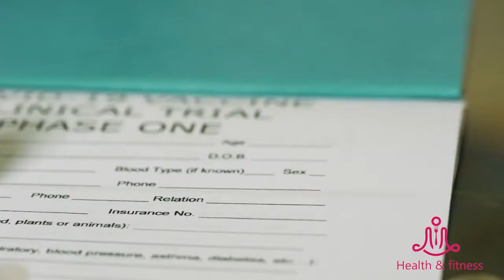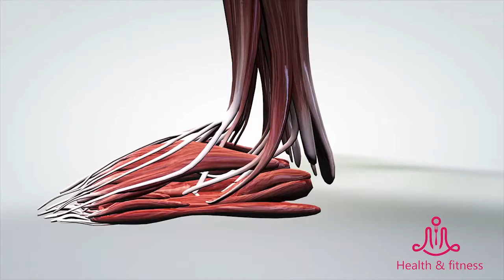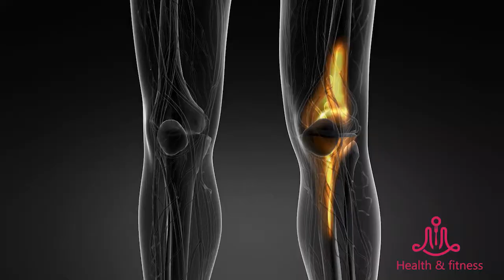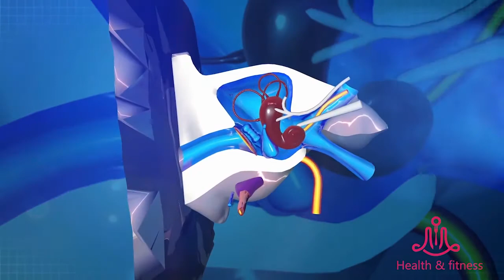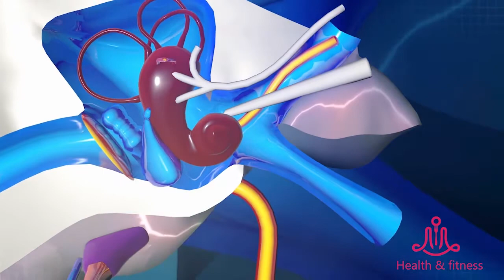Public health | Discover Physical Therapy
Welcome to the Health & Fitness Channel.
In this video, we'll show you some tips on exploring natural remedies, and explain what these tips are. So in this video, you will learn about physical therapy in an easy and simple way, so if you are really interested and want physical therapy, this video is for you.

Health and Fitness Channel We work for you in the field of public health. We provide information of high value. We communicate the information to you in a good way, with some nutrition facts illustrated. Tips for dieting systems. In this channel you will learn, ege fitness، and also health sciences and women's health & men's health in an easy and fun way.